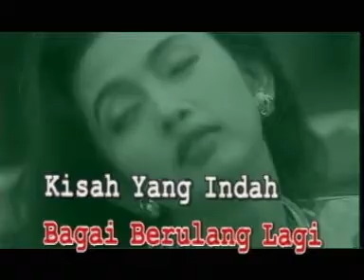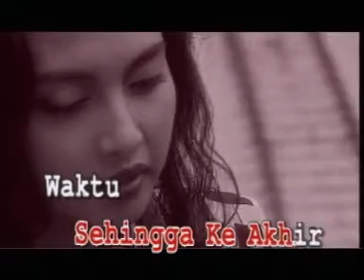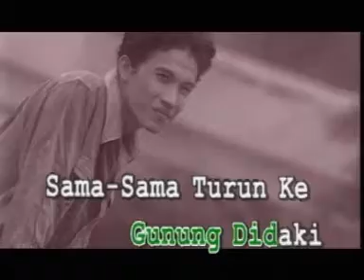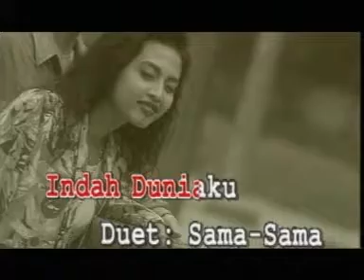Freedom Mulanya DisiniI